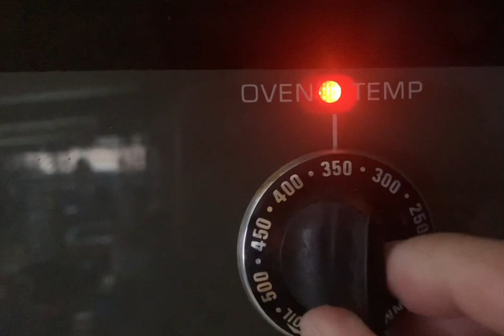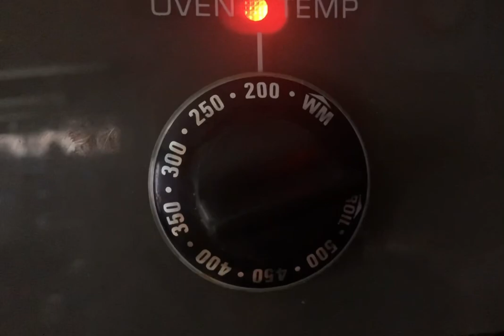PERFECT BANANA BREAD RECIPE / SA MGA HINDI MAHILIG SA MATAMIS SUNDIN NIYO LANG ANG RECIPE KO